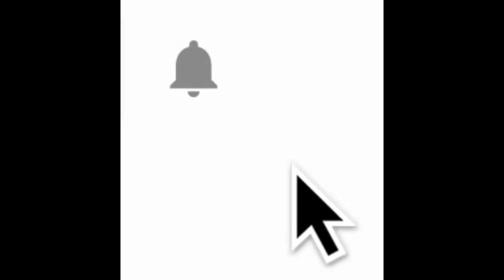HDP İSTANBUL MİLLETVEKİLİ OYA ERSOY MECLİS KONUŞMASI-İYİ PARTİ GRUP ÖNERİSİ-9 TEMMUZ 2019